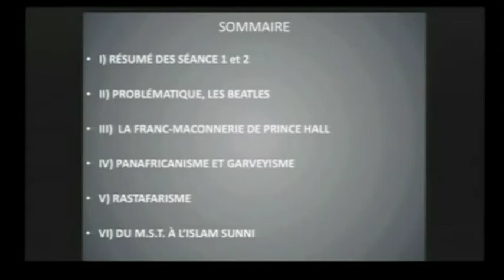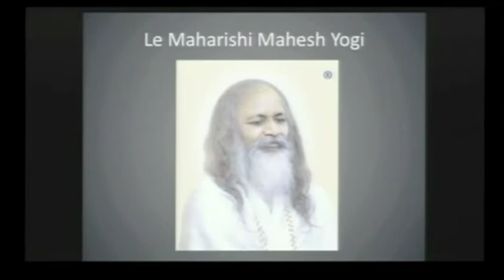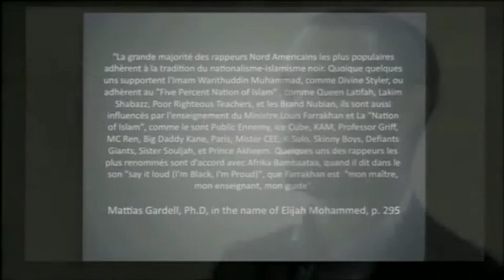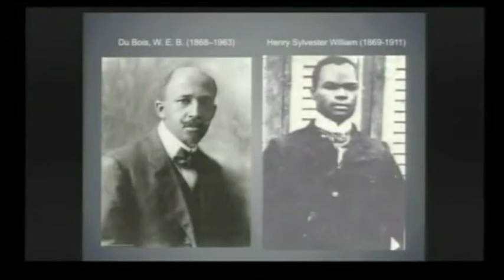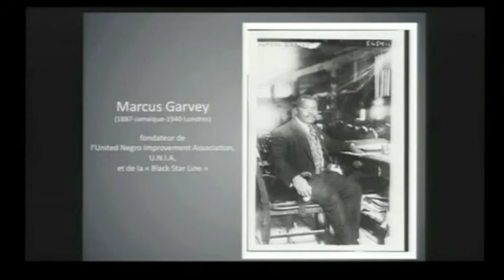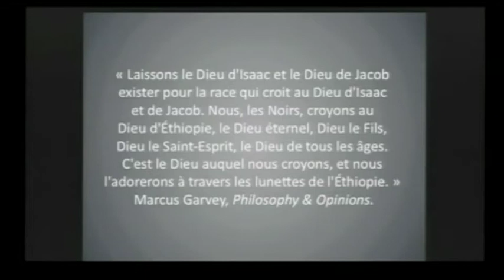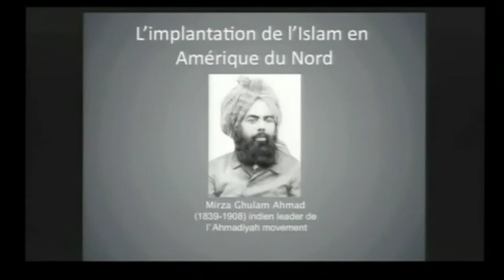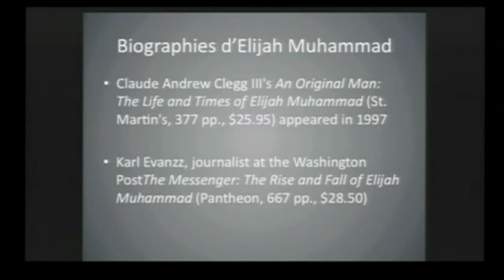Cultures Modernes et Nouvel Ordre Mondial Partie III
Cultures Modernes Et Nouvel Ordre Mondial" présenté par Mehdi et enregistré à Evry en mars 2012, se propose d'élucider les mystères qui entourent le fonctionnement de notre monde en mettant en lumière le rôle du Vatican dans la création de sociétés secrètes (franc-maçonnerie, Illuminatis... ) et des cultures de masses contemporaines (mormonisme, scientologie, Nation_Of_Islam, rastafarisme, Hip_Hop...).
Ces présentations ne vous laisseront pas indifférentes... Et une chose est sûre, c'est que vous ne pourrez plus dire que je ne savais pas...